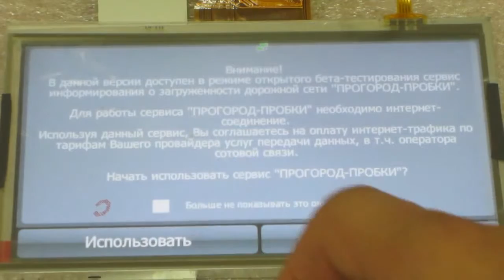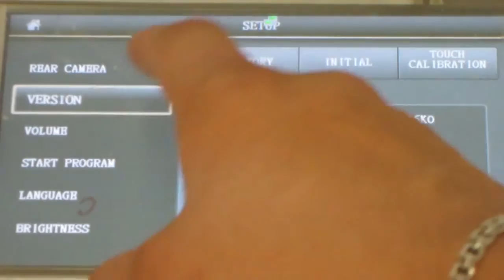Дооснащение Porsche Навигационно/мультимедийной системой в "CDR31"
В автомобилях Porsche Panamera и Cayenne текущего модельного ряда разрешение штатного монитора составляет 480 на 234 мегапикселей, что не соответствует современным требованиям.

Данная проблема решается с помощью мультимедийного навигационного комплекса, к которому можно подключить любые современные устройства. Например, русифицированную навигационную систему с подгрузкой пробок и изображением 800 на 480 мегапикселей (это разрешение является максимально возможным для автомобилей).

Все подключения производятся на уровне штатных разъёмов по принципу Pin-to-Pin ("разъем в разъем"). При подключении Вы не лишитесь Гарантии на автомобиль, так как провода и соединения отвечают всем требованиям и не нарушат работу авто.

При установке системы стандартный монитор заменяется на более мощный и штатная информация выводится на новый дисплей, после чего появляются удивительные возможности мультимедийной системы.
Применяется для замены штатной системы CDR3.1 на более совершенную систему